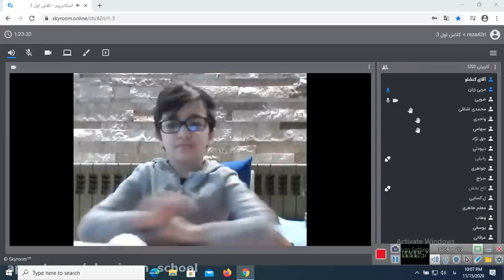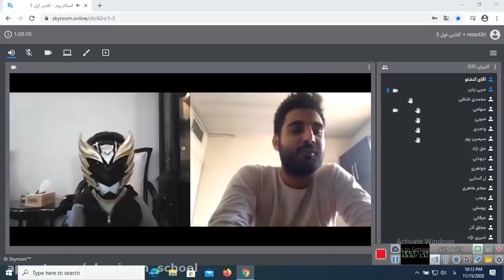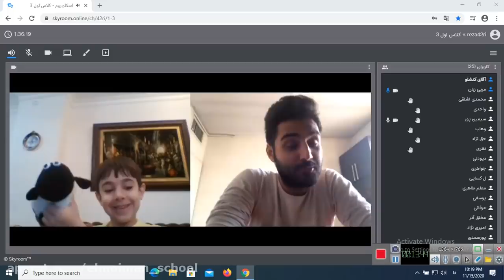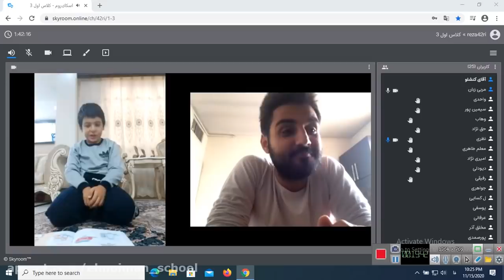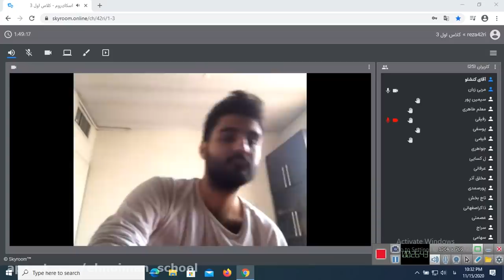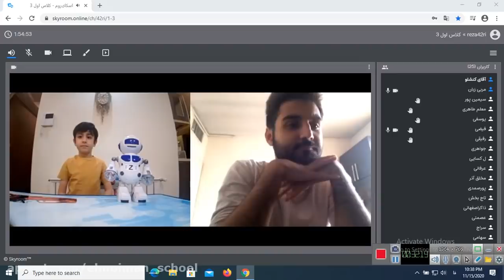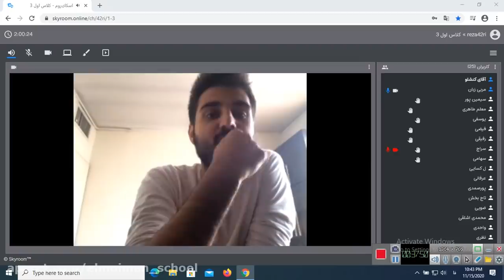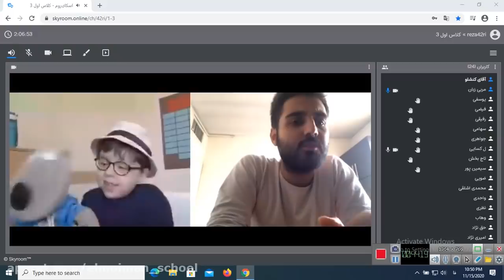Language class to improve writing - Second language course taught on 9/9/99